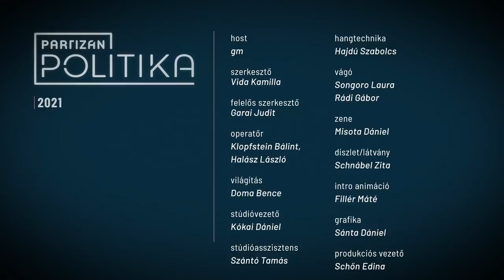"Orbán majd akkor áll ki vitára, ha az lesz a Fidesz politikai érdeke" | Interjú Révész Máriusszal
Révész Máriusz politikai karrierje Kőbányán indult, majd a Fidesz oktatási kabinetjében dolgozott Fodor Gábor mellett. Oktatáspolitikusként, Orbán Viktor szóvivőjeként, népesedéspolitikusként is kipróbálta magát, de jelenleg többek között a vándortáboroztatással, kerékpárutakkal foglalkozó Aktív Magyarországért felelős kormánybiztos. Adásunkból kiderül, hogy milyen állásponton volt az Orbán-Fodor csörtében, hogy mit gondol arról, hogy a magyar diákok PISA-eredményei nem javultak az elmúlt 10 évben, és azt is elmondja, hogy hogyan érez azzal kapcsolatban, ha "emberarcú fideszes"-nek nevezik.

Tetszett az adás? Akkor szállj be a finanszírozásunkba, legyél patronálónk, és férj hozzá az extra tartalmakhoz is!